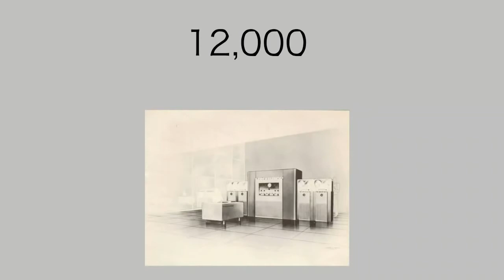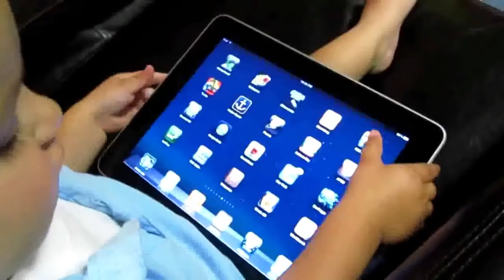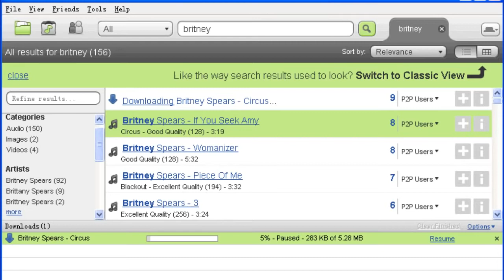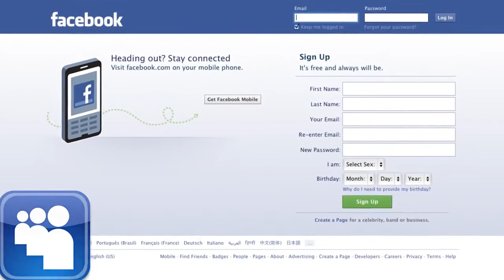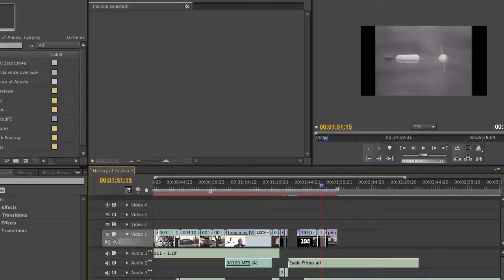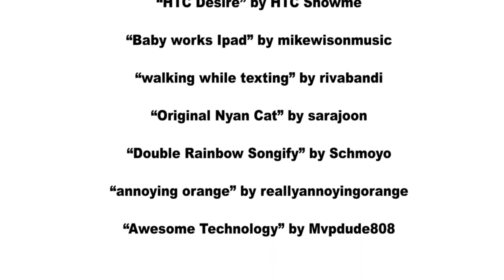Modern Technology The Ugly Truth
History of Technology